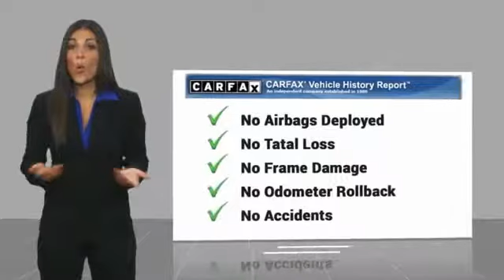2015 Audi A4 Mesa AZ P8253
6343 E. Test Drive

CARFAX One-Owner. Black 2015 Audi A4 Premium FrontTrak CVT with Multitronic 2.0L 4-Cylinder TFSI DOHC    MANAGER SPECIAL   ,    SUPER LOW MILES   ,    ITS A 10   ,    120 POINT INSPECTION   ,    FULLY SERVICED   ,    CLEAN CAR FAX   ,    ICE COLD AC   ,    EXCELLENT CONDITION   ,    ONE OWNER   ,    WON T LAST LONG   ,    MP3 CAPABLE   ,    BlueTooth    , 4D Sedan, 2.0L 4-Cylinder TFSI DOHC, CVT with Multitronic, FrontTrak, Black.  Recent Arrival! 32/24 Highway/City MPG   Stop by CardinaleWay Mazda Mesa today! Reviews:      If you re seeking a car that regularly qualifies as one of the best luxury car buys year after year, Audi s A4 and S4 performance sedans for 2015 won t disappoint. Excellent performance without a harsh ride complement the A4 s stunning interior, whisper-quite cabin, and user-friendly electronic interfaces. Source: KBB.com     High-quality cabin; comfortable ride quality; less expensive than some rivals. Source: Edmunds     Audi continues its streak of sleek curves, single frame grilles and athletic style with the 2015 A4, and continues to be offered in three trim levels. Its interior is leather down to the wrapped, multi-functioning steering wheel. The center console, dashboard and door feature aluminum inlays. Sunroof, driver and passenger sun visors with vanity lighted mirrors and power windows with pinch protection are all standard features. LED headlights with daytime running lights are also enjoyed at every level.. For the tech enthusiasts, the option is available to turn your steering wheel into a Wi-Fi hotspot that highlights Audi Connect and Google Earth for navigation, news and weather. For adrenaline junkies, the A4 offers a revised 2.0-liter TFSI engine that presents agility and efficiency, direct injection and turbo charging while also providing fuel economy. Diesel fans are in luck, a diesel engine is optional for 2015. When used as a more compact family sedan, the Audi A4 offers an array of safety features including lower anchors and tethers for children s car seats, safety belt reminders for front passengers and a thorough range of airbags that will unlock the car when deployed (driver and front passenger dual-stage with detection system, front thorax side, and head curtains). The A4 also has four-wheel antilock brake system with electric brake-pressure distribution and brake assist. Source: The Manufacturer Summary  Vehicle price and availability are subject to change without notice.